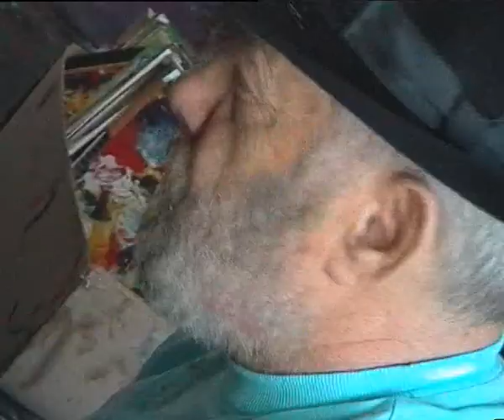Арон Бух творит